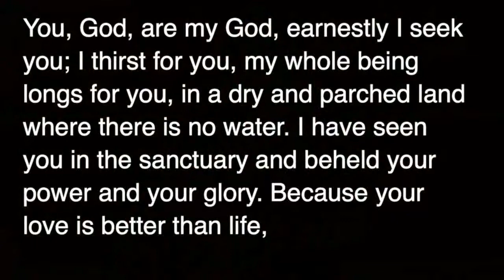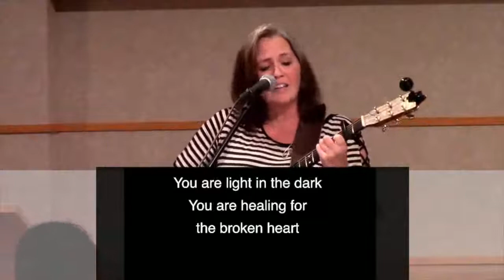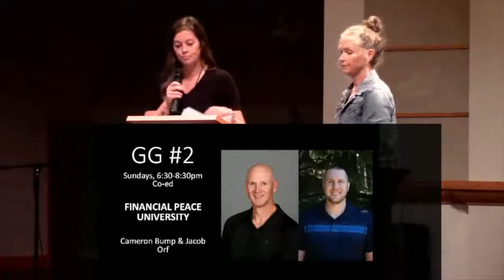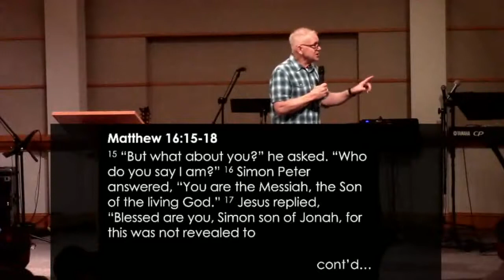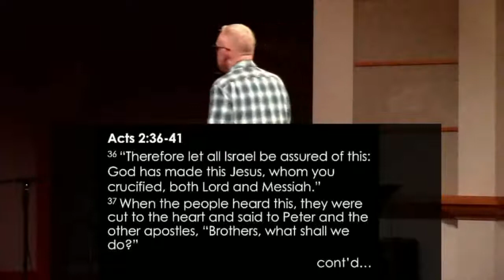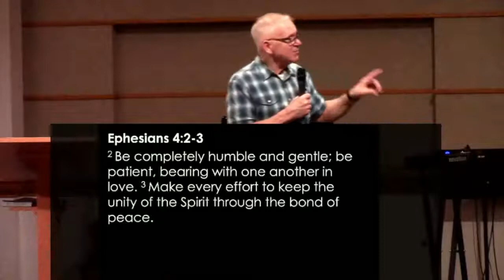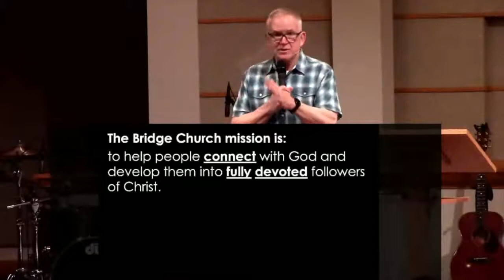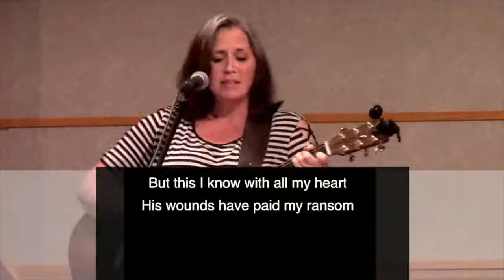2022-09-04 Full Service | What I Should Know About The Church | Jerry Cellan